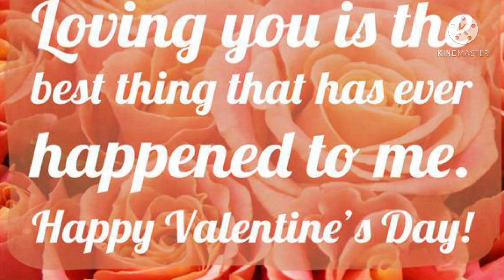25 Best Valentine's day gift ideas/ Valentine's day surprise gift ideas